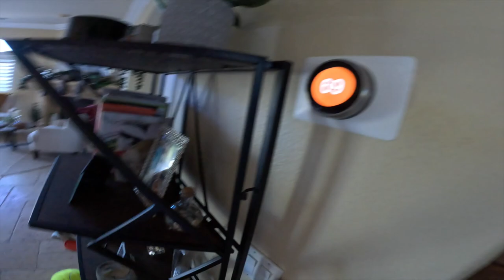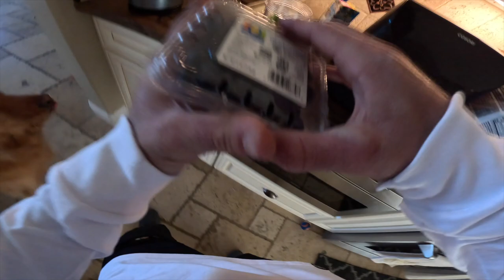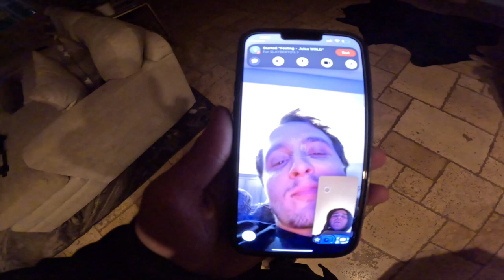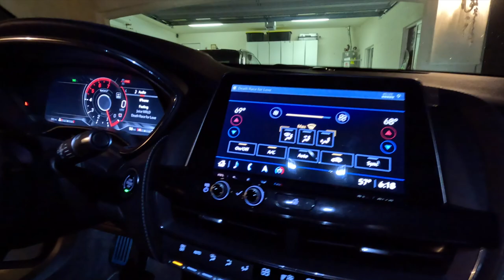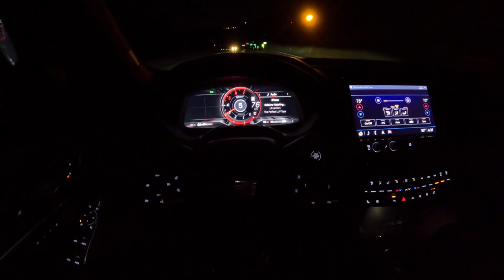Free GoPro Cameras - Day By Slay #36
Enjoy the day with Axell Hodges and find out how you could win a free GoPro Hero 11 or GoPro Hero 11 Mini!